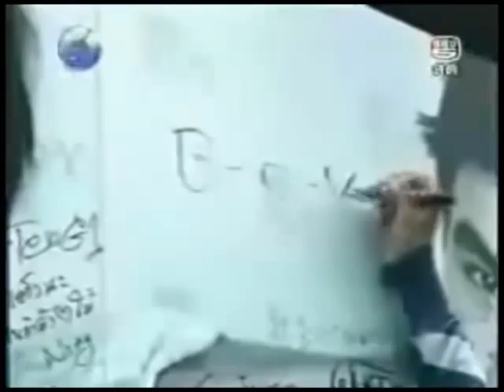DUTCHIE & B-O-Y U and mind Forever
ฺั07.08.10 DUTCHIE & B-O-Y U and mind Forever  By oic